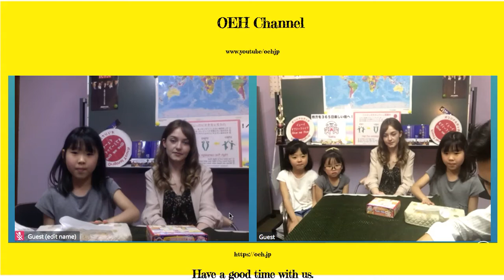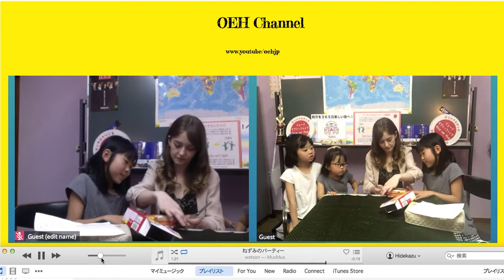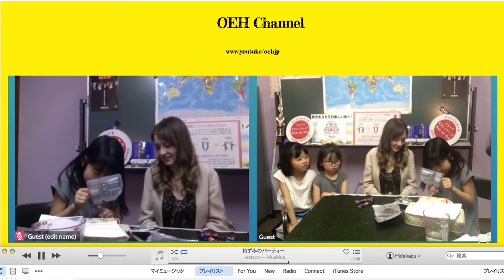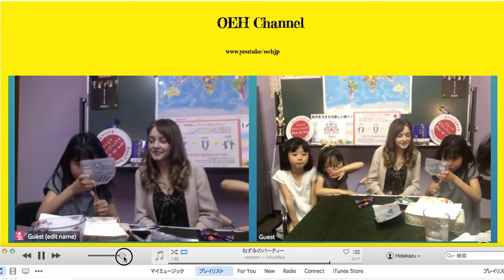いずみチャンネルーイギリス人ミッシェルとお菓子をつくったよ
小学４年生のいずみとイギリス人のミッシェルが、「楽しいお祭り屋さん」と言うお菓子をつくったよ。